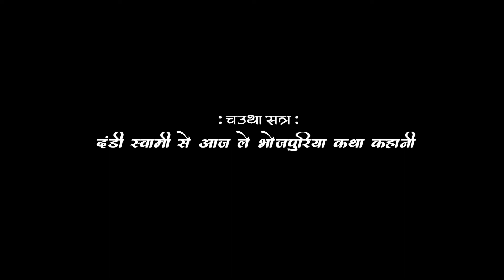यायावरी भोजपुरी महोत्सव-2022 | चउथा सत्र: दंडी स्वामी से आज ले भोजपुरिया कथा कहानी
यायावरी भोजपुरी महोत्सव-2022 | Yayawari Bhojpuri Mahotsav-2022 | चउथा  सत्र: दंडी स्वामी से आज ले भोजपुरिया कथा कहानी | Fourth Session: Dandi Swami Se Aaj Le Bhojpuriya Katha Kahani | Dr. Pramod Kumar Tiwari | Neelabh Srivastava | Sarvesh Tiwari Sreemukh |

यायावरी वाया भोजपुरी महोतस्व के "चउथा सत्र: "दंडी स्वामी से आज ले भोजपुरिया कथा कहानी"  पs चरचा भइल। एह सत्र में वैभव मणि त्रिपाठी के मोडेरेशन में प्रख्यात साहित्यकार डॉ॰ प्रमोद कुमार तिवारी, नॉटनल के संस्थापक नीलाभ आ चर्चित युवा लेखक सर्वेश तिवारी श्रीमुख के बीचे "दंडी स्वामी से आज ले भोजपुरिया कथा कहानी" पs विस्तार से चरचा भइल। एह सत्र के आनंद एह वीडियो में लिहल जा सकेला।

महोतस्व के बारे में:
@Yayawari Via Bhojpuri द्वारा 20 अगस्त 2022 के पहिला यायावरी भोजपुरी महोत्सव के आयोजन गोरखपुर में भइल। साहित्यिक परिचर्चा के कइयन गो सत्रन के संगे-संगे साँझी के बेरा "मैनावती देवी" स्मृति संध्या के आयोजन कइल गइल। एह महोत्सव में देस के कोना-कोना से भोजपुरी के प्रेमी लोग जुटल। कार्यक्रम के मुख्य अतिथि राज्यसभा के सांसद रहल श्री शिव प्रताप शुक्ल जी रहनीं, कार्यक्रम के अध्यक्षता वरिष्ठ पत्रकार आ साहित्यकार श्री दयानन्द पाण्डेय जी कइनीं। विशिष्ट अतिथि के रूप में गोरखपुर के पूर्व मेयर डॉ॰ सत्या पाण्डेय जी रहनीं।
कार्यक्रम में पश्चिम बंगाल कैडर के वरिष्ठ आईपीएस अधिकारी श्री मृत्युंजय कुमार सिंह जी के बहुचर्चित उपन्यास गंगा रतन बिदेसी के औडियो बुक यायावरी वाया भोजपुरी ऐप पs लॉंच भइल। महोत्सव के दौरान डॉ॰ प्रकाश उदय जी के पहिला यायावरी शिखर सम्मान-2022 से सम्मानित कइल गइल। यायावरी कथा लेखन प्रतियोगिता के विजेता लोगन आ बुधवारी बइठकी के वक्ता लोगन के सम्मानित कइल गइल। सत्य व्यास, विमल चंद्र पाण्डेय, संजय शेफर्ड, डॉ॰ मुन्ना पाण्डेय, प्रख्यात गायक मुन्ना सिंह, डॉ॰ प्रमोद कुमार तिवारी, सर्वेश कुमार तिवारी, रविंद्र श्रीवास्तव जुगानी आ डॉ॰ विक्रम हरिजन अलग अलग सत्र में परिचर्चा में सामिल भइल लो।
महोत्सव के मुख्य आकर्षण प्रसिद्ध लोकगायिका सुश्री चंदन तिवारी जी के प्रस्तुति सभे के मन मोह लिहल।